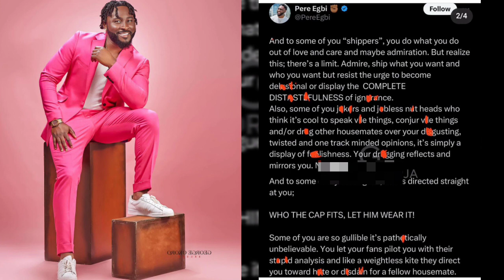PERE ANNOUNCES BREAKUP 💔 WIT MERCY AS HE ADDRESSES FANS & SHIPPERS